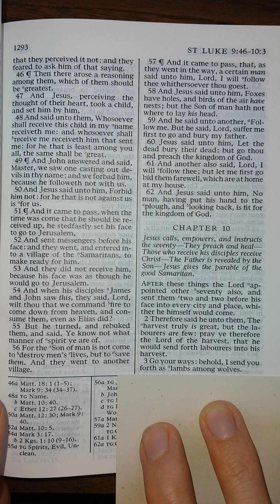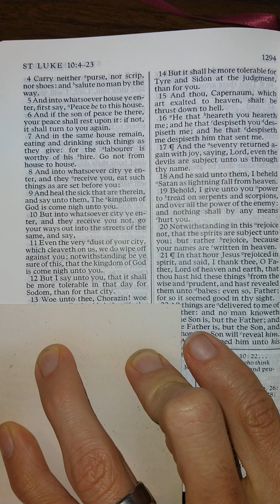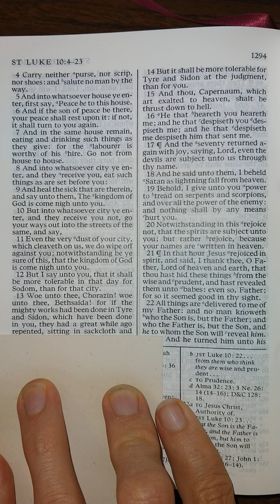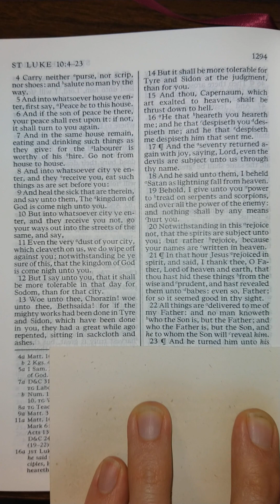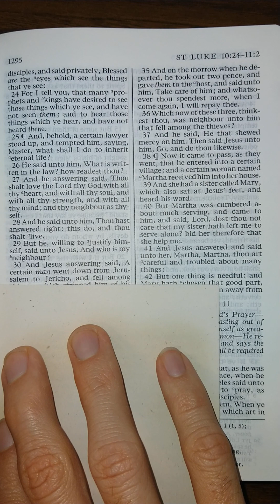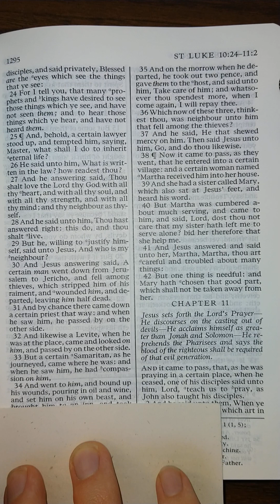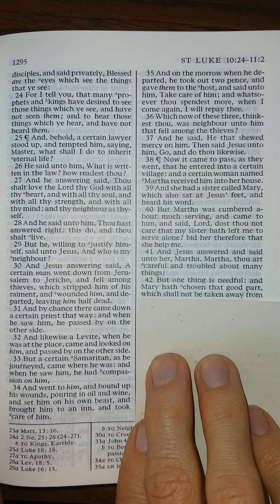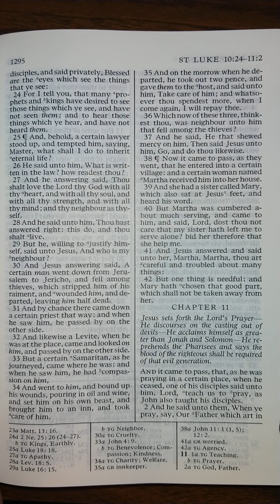The New Testament - Luke 10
Luke 10 read aloud from The New Testament in the King James Version of The Holy Bible. Listen and follow along as I read The Holy Bible aloud one chapter at a time. Study aid for those that don't have the time to read themselves. Follow along for help understanding scriptural pronunciations. Perfect for those learning how to read English, there is power in the scriptures that will increase your ability to learn to read and understand English better than any other material on earth.